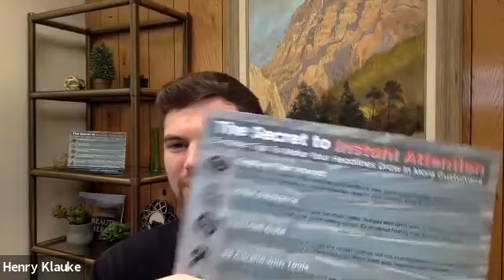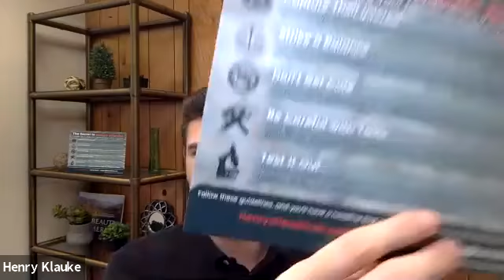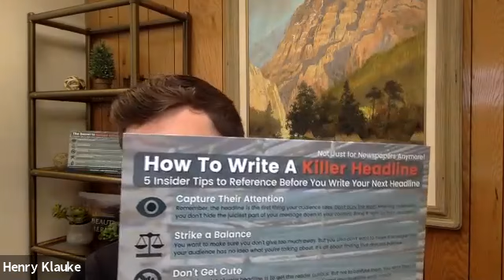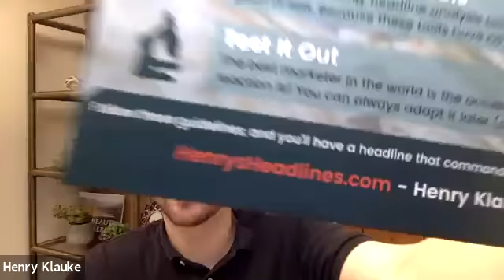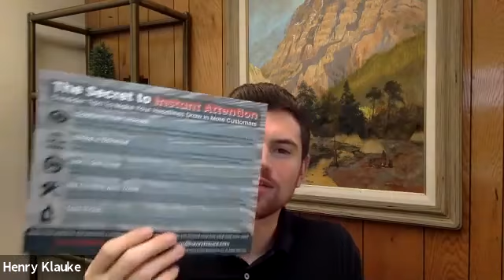The Secret to Instant Attention: 5 Insider Tips to Make Your Headlines Draw In More Customers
Do you struggle with copywriting for your business?

Is your funnel or website conversion low?

Are you ready to learn how to create marketing that gets results?

Are your email campaigns getting lower click-through rates than you'd like?

If you answered YES. then this video is for YOU!!!

The Secret to Instant Attention: 5 Insider Tips to Make Your Headlines Draw In More Customers - BAClub Master Course with Henry Klauke

To connect or book time, go to MeetShannon.com